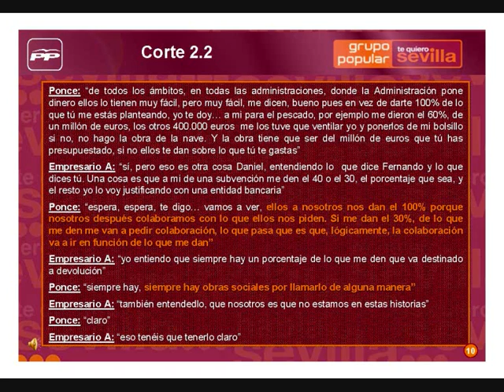Zoido TV: Grabación Mercasevilla 2.2